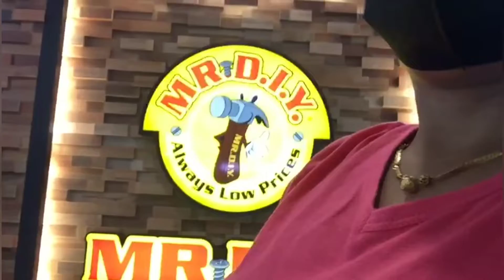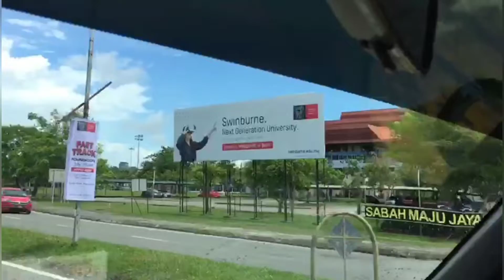Nakapagluto sa aking off day chicken kari/Sambels vlog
I like cooking,favoreto ko ang chicken kari